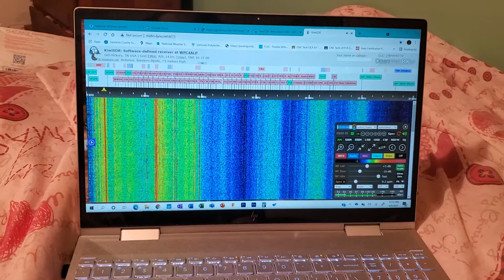EAS #45: Tennessee Required Monthly Test || 6/9/21